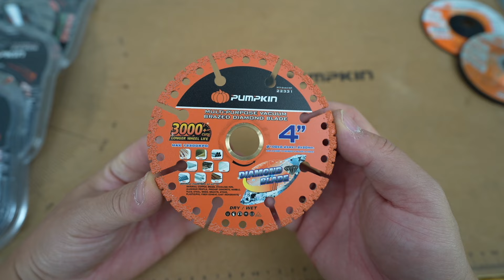เครื่องมือที่มีประโยชน์สุดๆ ควรมีติดบ้าน! เครื่องเจียร์ 4" ปรับความเร็วรอบได้ : Daddy's Tips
เป็นเครื่องมือไฟฟ้าอย่างหนึ่ง ที่ผมหยิบมาใช้บ่อยมาก
ทั้งงานตัดเหล็ก งานเจียรเหล็ก งานขัดสนิม และอื่นๆ

แต่เครื่องเจียรที่ผมเคยใช้จะมีความเร็วเดียวที่ 8000 รอบ
และเพราะความเร็วที่สูง ถ้าใช้งานกับ ไม้ อลูมิเนียม พลาสติก
จะทำความเสียหายให้วัสดุได้ และเป็นอันตราย

พอมีเครื่องเจียรที่ปรับความเร็วรอบได้ออกมา
ผมก็ไปเอาของ พัมคิน รุ่น J-G9618 หรือรหัส 50350 มา
หรือลิ้งค์ด้านล่างครับ

เครื่องเจียร 4 นิ้วปรับความเร็วรอบได้ พัมคิน J-G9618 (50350)

ใบตัดเพชรอเนกประสงค์ 4 นิ้ว พัมคิน ตัด ไม้ ปูน เหล็ก กระเบื้อง

ทำให้สามารถใช้เครื่องเจียร 4 นิ้วกับงาน
ที่หลากหลายมากขึ้น เช่น

ตัดไม้ ขัดไม้ ไม่ไหม้ และปลอดภัย
ตัดพลาสติก ท่อ PVC ได้นิ่มๆ และไม่ละลาย
ตัดและขัดอลูมิเนียมได้โดยอลูมิเนียมไม่ละลายติดใบตัด
ขัดพื้นคอนกรีตได้

 และสำหรับมือ DIY เราสามารถควบคุมการตัดให้ตรง
ได้ง่ายขึ้นโดยใช้ความเร็วรอบต่ำ ตัดนำก่อน
แล้วค่อยใช้ความเร็วสูงตัดตามอีกครั้ง

แนะนำว่าเราใช้ไม่เกินเบอร์ 4 หรือ 8000 รอบต่อนาทีก็พอ
ส่วนเบอร์ 5 - 6 จะสำหรับมืออาชีพ หรือคนที่ใช้ความเร็วสูง
จนชินมือแล้ว

สรุปโดยรวม เครื่องเจียร 4 นิ้ว แบบปรับความเร็วรอบได้
ก็จะตอบโจทย์การทำงานที่หลากหลายมากขึ้น
ทำให้หยิบมาใช้ได้บ่อยๆ และราคาไม่แพง น่าหามาติดบ้านไว้สักตัวครับ